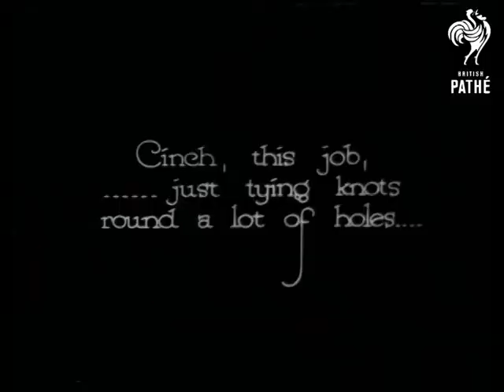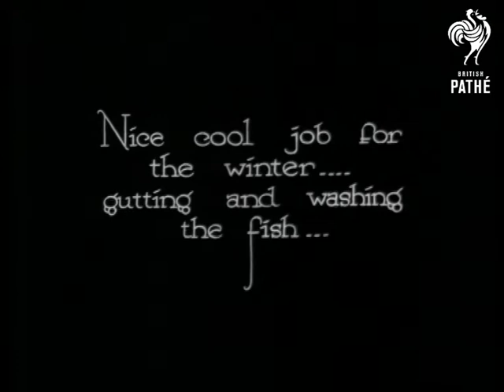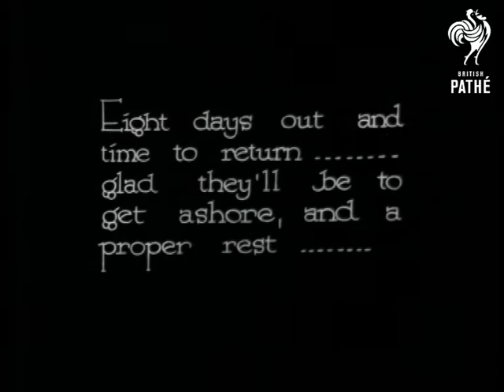The Grey North Sea (1932)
Location - somewhere on the grey north sea!  Shots of a fishing trawler on the open sea.  Fisherman mend nets on board the boat.  Nets thrown overboard.  Haul in nets and empty out the catch.  C/U of caught fish.  Men gutting and washing the fish.  C/Us of crew members.  Nice shots.  One of the men laughs at the camera.  Boat sails into docks.

 FILM ID:762.04